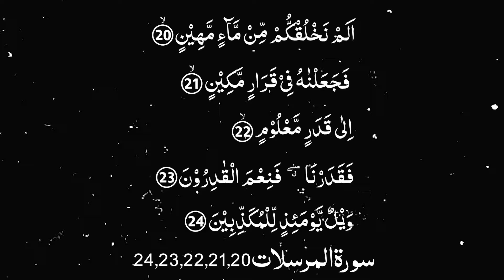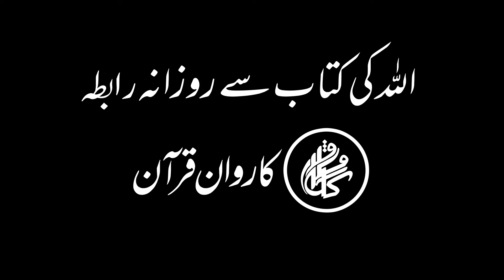Karwan e Quran Lecture No1203 Surah Mursalat Ayat No 23